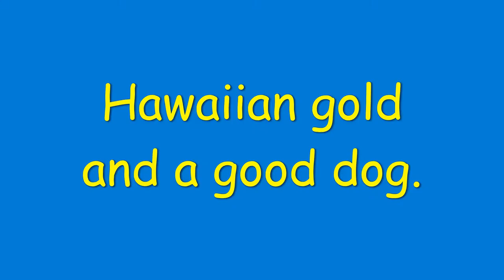Hawaiian gold and a good dog